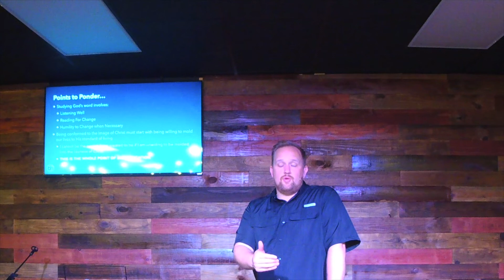033022 - the Bible - How Do We Study The Bible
Part 5 of the Bible Series

1. What is the Bible?
2. What the Bible is Not.
3. How Then Should We Live?
4. Why Study the Bible?